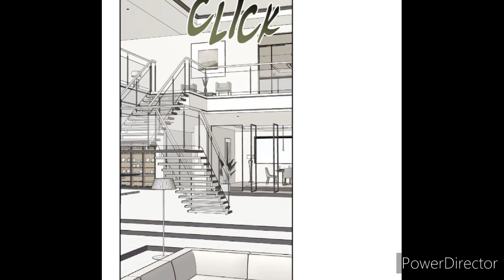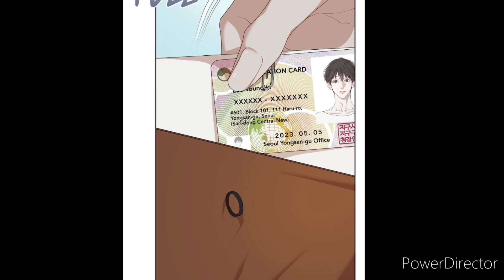ek ladka jise Apne hi Dushman se pyar Ho Gaya Ch-78,79💞💞💞💞💞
I hope aap sabhi ko Bl story's pasand aayega 😊
Ak step LGBT community ko support karne ki taraf 😊